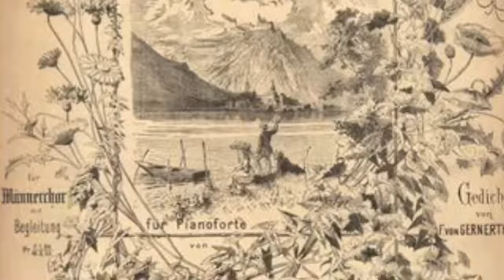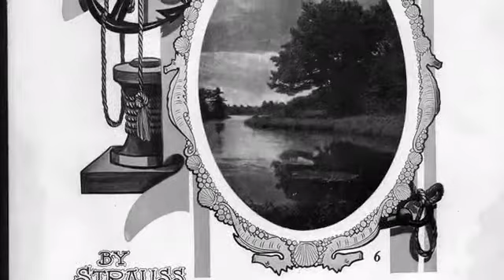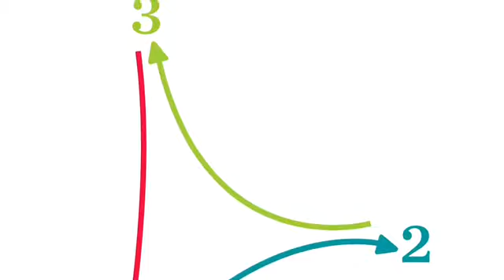Blue Danube Waltz Instrument and Piano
Try a new duet version of the classic Blue Danube Waltz for flute, clarinet, alto sax and trumpet all with piano.